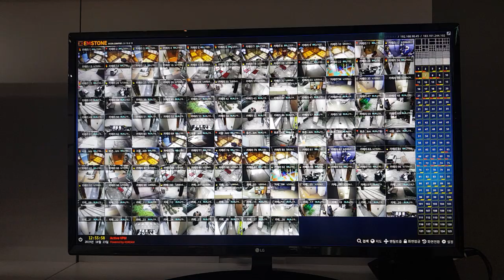[ENG SUB] EMSTONE 엠스톤 128ch NVR Display&Recording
동시 128ch 디스플레이 및 녹화지원 (8K 카메라지원) 되며
또한 방향성 차량번호추출 및 엘리베이터 운행정보 연동등
각종 솔루션이 동시 지원됩니다
동시접속자수는 1024 connect 가 지원됩니다
128ch display and recording support (8K camera)
Also, directional vehicle number extraction and elevator operation information interlocking
Various solutions are supported simultaneously
1024 connect is supported